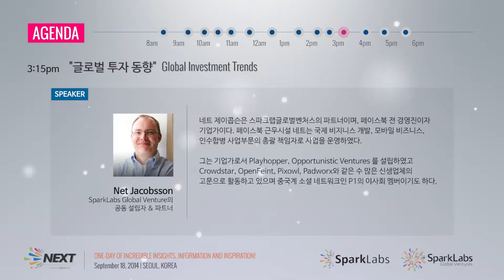“Global Investment Trends” at NEXT 2014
Next Conference was held in Seoul, Korea on Sept. 18, 2014 and hosted by SparkLabs, the leading startup accelerator in Asia.

“Global Investment Trends” with Net Jacobsson (Co-founder of Sparklabs Global), Jon Bradford (Managing Director of Techstars London), Jai Choi (Founder & Managing Director of Tekton Ventures), David Lee (Co-founder of XG Ventures & KStartup) and Jon Teo moderating.